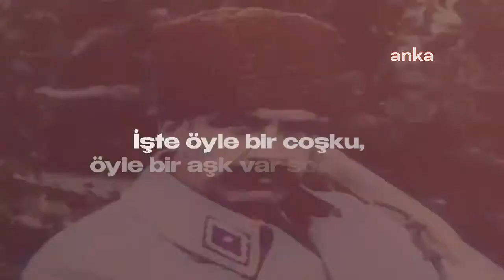CHP'den videolu 30 Ağustos kutlaması